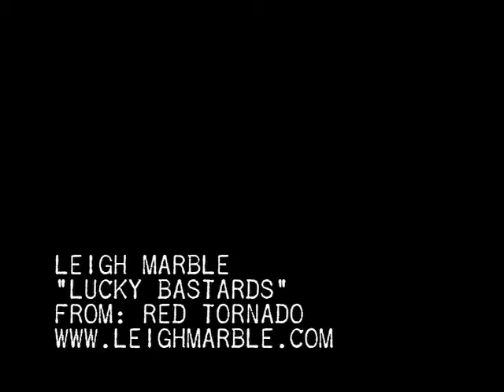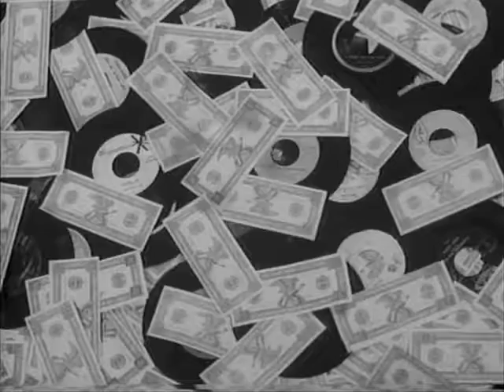Leigh Marble - Lucky Bastards (Wild Guitar video)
The footage from b-movie cult classic "Wild Guitar" is cut up into a video for Leigh Marble's song "Lucky Bastards".

lyrics:

There's a long long list of all I haven't got
And lucky bastards who should all be shot
Now every corner's been taken, gotta find a new room
Don't say you don't cause you're scared cause it's all over too soon

I've seen old shots of Charlie Watts
I do not wish for what i haven't got
But i've seen old shots of Charlie Watts

The American dream i had last night was a bad dream

This town is a shitpit of black-flagged ships
Where underaged women with oversized lips
Are pulling us down with a shake of their hips
We buy them big drinks but they only take sips

Knowing the score means knowing what worked before
And being at bat means put your back into that
The rats they are gnawing me to shreds
From coast to coast, in a thousand beds of

American dreams that I had last night, they were bad dreams

-- "LUCKY BASTARDS" TRACK CREDITS --

Leigh Marble: vocals, guitars, bass
Ben Macy: organ
Jason Russell: drums, shaker
Mike Apinyakul: slide guitars

Produced & Engineered by: Leigh Marble
Mixed by: Jeff Stuart Saltzman
Recorded at: Fishboy & Magic Closet Studios
Additional Engineering: Ian Watts, Jeff Stuart Saltzman
Mastered by: Jeff Lipton at Peerless Mastering
Album Design by: Dylan McConnell

"Wild Guitar" (1962) is in the public domain.